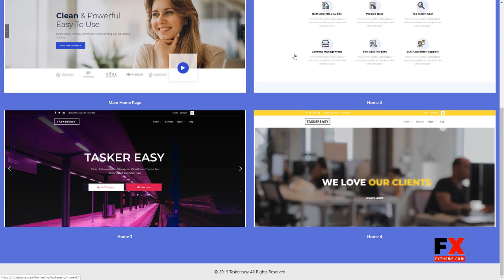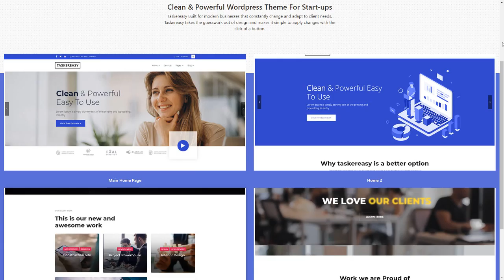Taskereasy - Multipurpose Business amp Corporate WordPress Theme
Columns 4+

 Layout Responsive